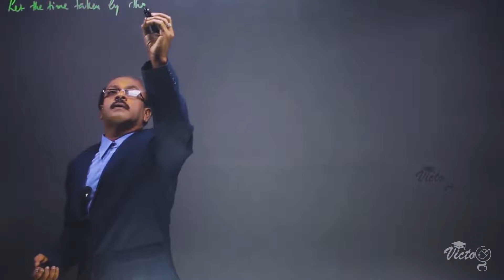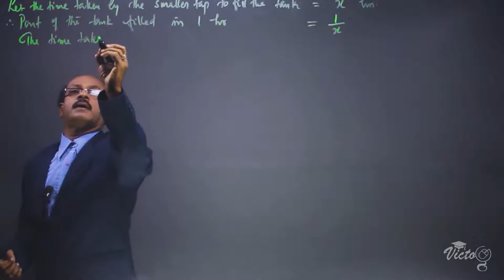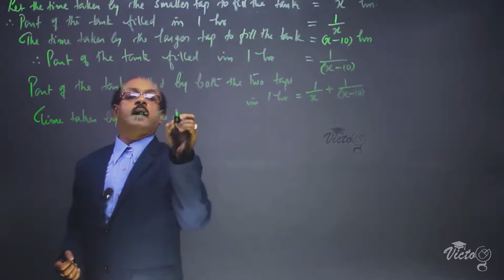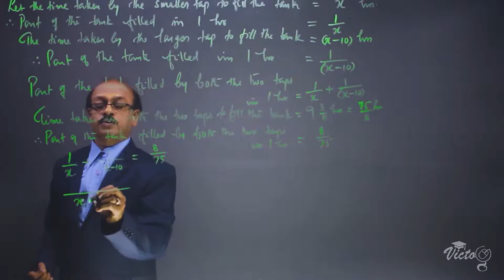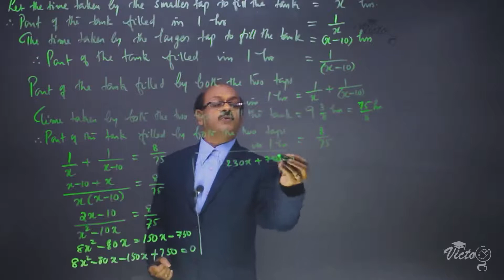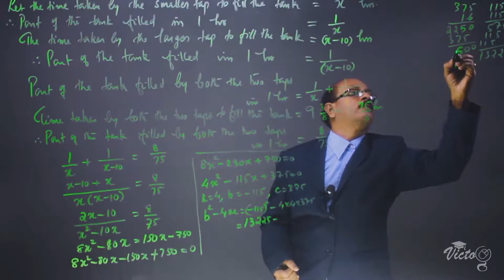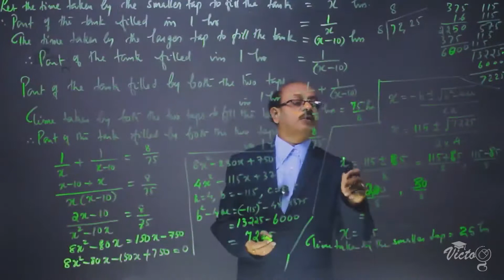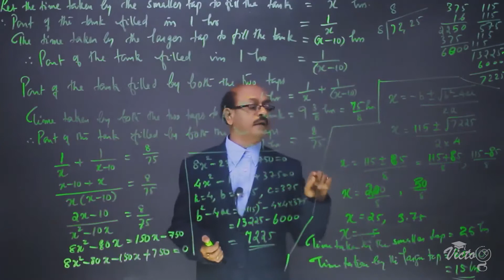CBSE CLASS 10 MATHS / Quadratic Equations34 EXERCISE 4 3 Q9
VICTOG's CBSE MATHEMATICS CLASS 10(English Medium)
PROVIDING
MATHEMATICS for Class X CBSE NCERT
Contents

Quadratic Equations
 4.1 Introduction 4.2 Quadratic Equations 4.3 Solution of a Quadratic Equation by Factorisation 4.4 Solution of a Quadratic Equation by Completing the Square 4.5 Nature of Roots 4.6 Summary